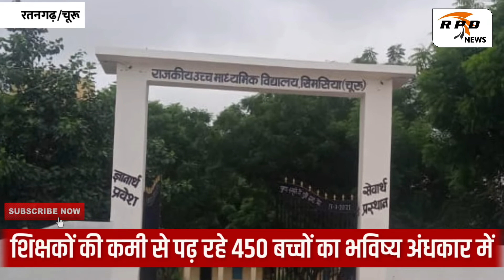विद्यालय क्रमोन्नत के बाद भी शिक्षकों की कमी || विद्यालय में पढ़ रहे बच्चों का भविष्य अंधकार में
चुरू जिले से बीरबल कड़वा की रिपोर्ट